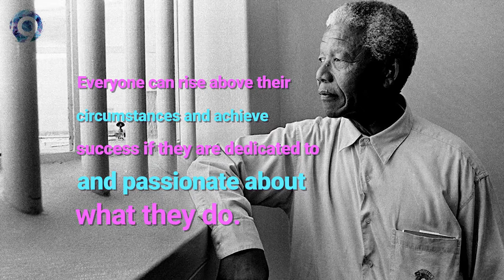Nelson Mandela Day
Inspiring the world to defend equality, dignity, and freedom have made you a leader for humanity, a leader who made us realize how one person can change the whole world!

Nelson Mandela